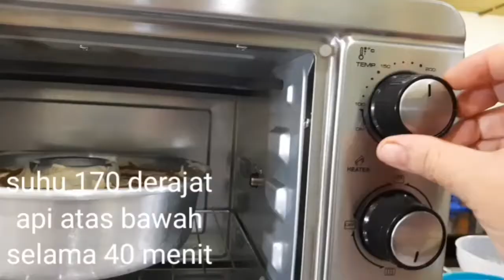RESEP BOLU JADUL LEMBUT ANTI GAGAL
Bahan - bahan:
5 butir telur
200 gr gula pasir
1 sdt Emulsifier (saya pakai sp)
180 gr tepung terigu
20 gr tepung maizena
1 sdt baking powder
150 gr margarine (cairkan)
Pasta mocca secukupnya (hiasan diatasnya)

Bahan untuk olesan loyang:
1 sdt tepung terigu
1 sdt margarine
1 sdt minyak goreng